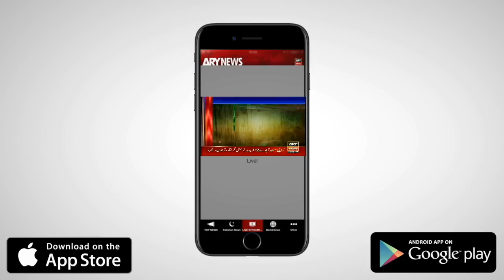Off The Record 25th September 2017-PML-N getting weaker and weaker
Guests: Sami Ibrahim (Anchor), Chaudhry Manzoor Ahmad PPP, Shibli Faraz PTI, Senator Mian Ateeq MQM-P, Irfan Qadir (Ex Attorney General for Pakistan)

Maryam already told Nawaz will not appear before court

PML-N getting weaker and weaker: Shibli Faraz

On whose direction did Mian Ateeq cast vote in PML-N's favor? WATCH Off The Record

Court is compliant with parliament: Irfan Qadir